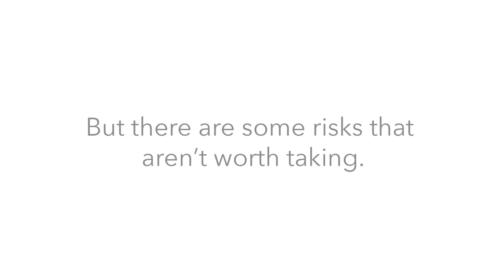Risks - A PSA from Sacks of Love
Production Company: Linden Collective

Directors: Patrick Eggert & Keaten Abbott

Executive Producers: Nick Ost & Emma Englund
Creative Assistant: Sophie Ellis

Cinematographer: Patrick Eggert
Grip/AC: Carter Marquis
Post Production: Linden Collective
Song: Tony Anderson - "Hope"
Special thanks: Zack Amuro, Bryan Bernart, Amy Billroth-MacLurg, Jake Davis, Doug Deibele, Josh Dwinal, Charlie Eggert, Zachary Eggert, Carter Marquis, Matthew Sepeda, Graeme Vissers
Production supported by: Beaverton Swim Center, Picture This Production Services, Mt. Hood Meadows, School of Nursing University of Portland